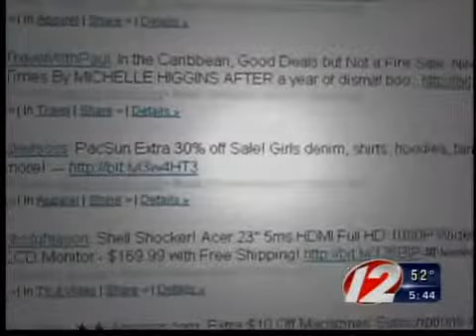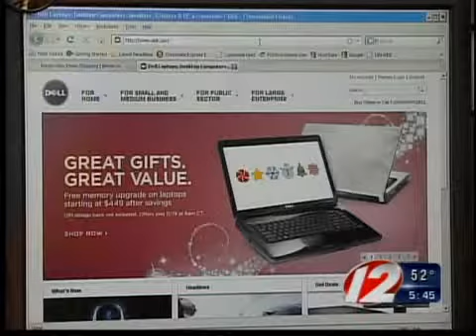Call 12 for Action